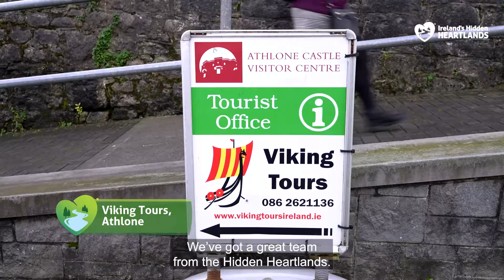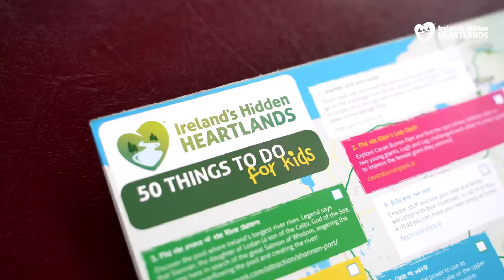Ireland’s Hidden Heartlands Tourism Recovery Taskforce Initiatives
Joe Dolan, owner of The Bush Hotel, Viking Mike from Viking Tours Athlone, and Eoin Little from The Lakeside Hotel talk about how Fáilte Ireland’s Tourism Recovery Taskforces provided a space where industry and stakeholders could come together to support each other and create initiatives to drive tourism recovery in their local areas.